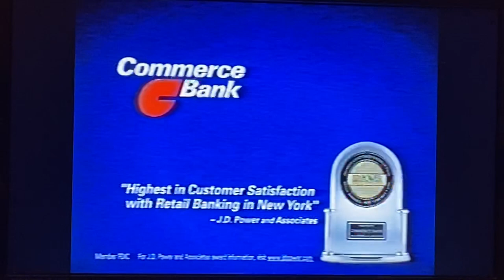Commerce Bank “Loose Change” commercial May 2006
This is a commercial for “America’s Most Convenient Bank” featuring free Visa card, with Regis Philbin, Kelly Ripa and Michael Arden, before took over to TD Bank two years later.
Taken during “Grey’s Anatomy” on Sunday, May 7, 2006 on WABC-TV 7 New York, New York.